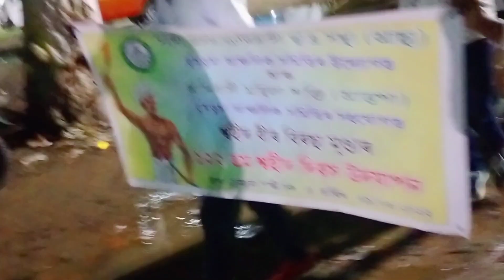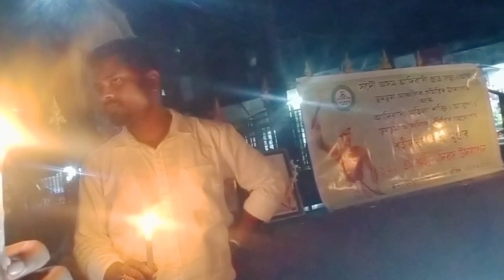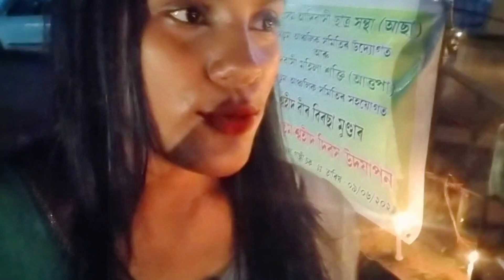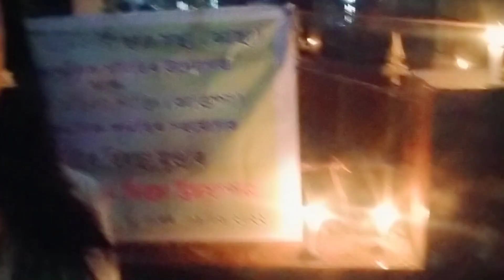9th June Veer Birsa Munda 122nd Sahid Divas || Doomdooma Gandhi Chowk